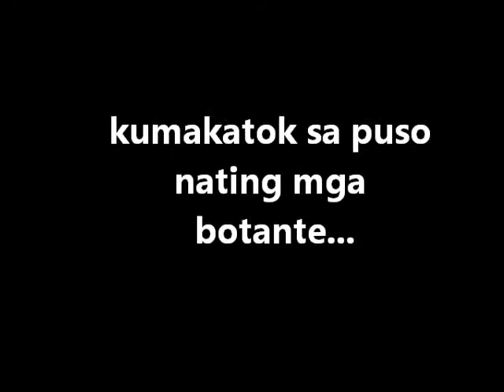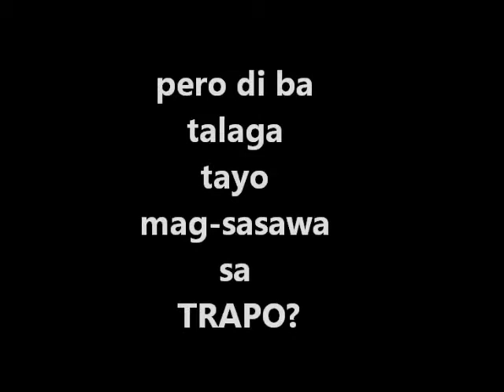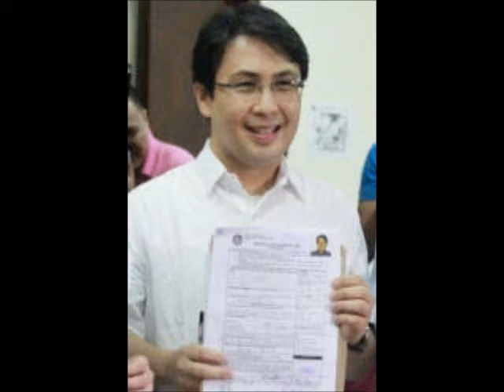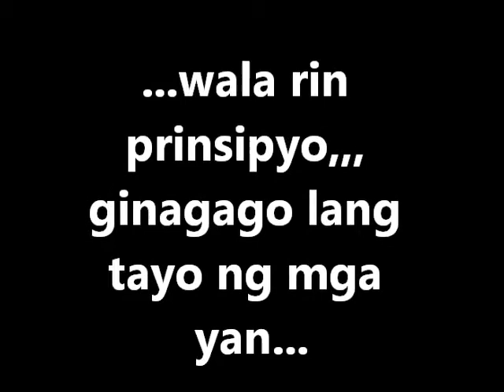kapatiran party's jc de los reyes against trapos in 2013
This video is produced by his supporters from Olongapo City where he served since 1995 as a young, brave councilor. As founding member of Kapatiran National Party, he has no trace of Trapo in his blood and just does what is right and just. He could just give up politics and go to Brasil where his family is but he chooses to reform the country. We support him 100%.